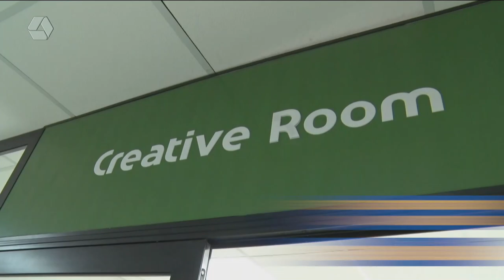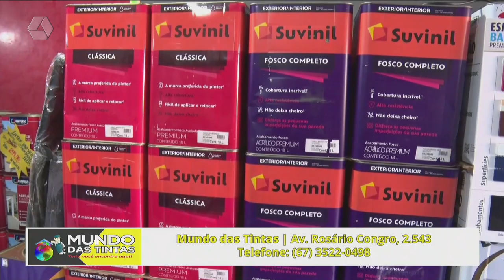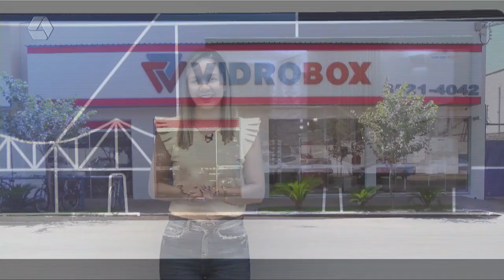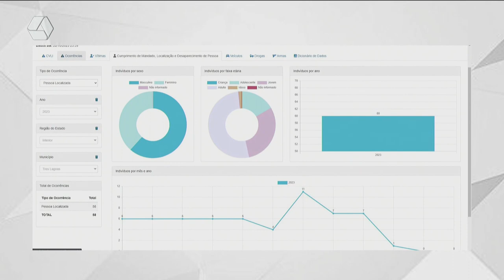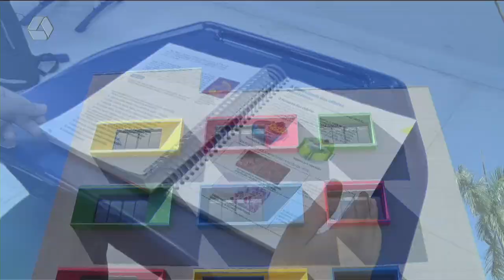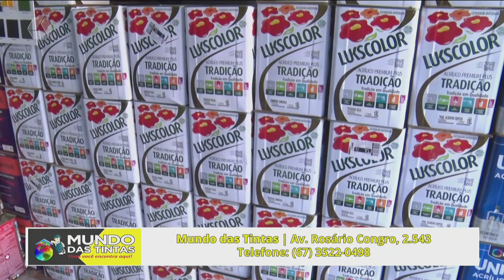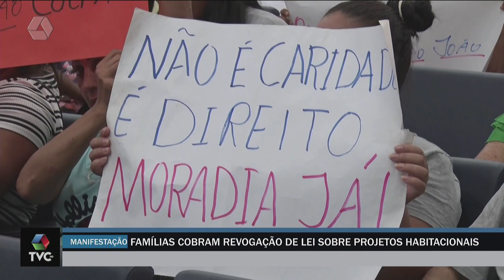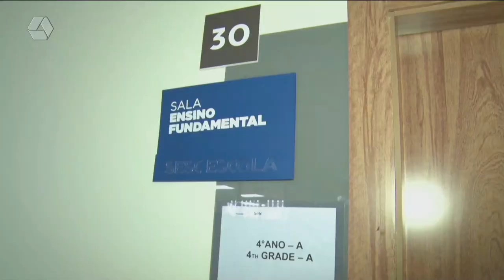TVC AGORA 25/10/2023